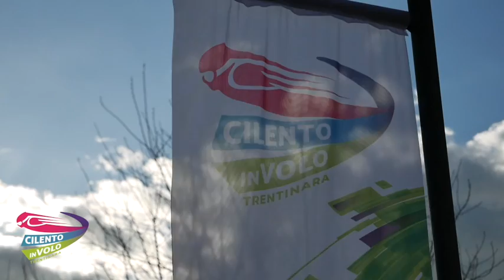25 mauro 02 07 22